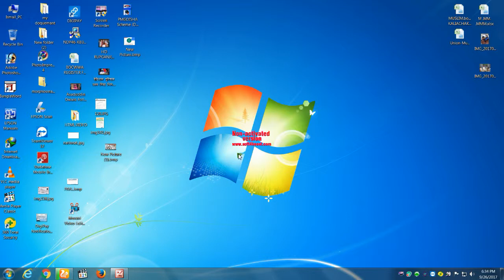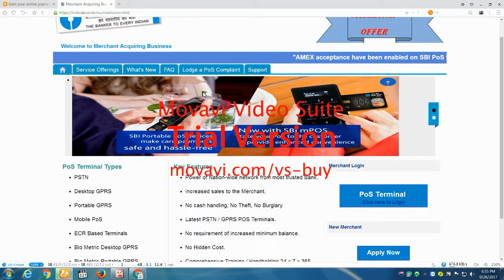HOW TO OXIGEN AND POS MACHIN INTRACTION IN HINDI